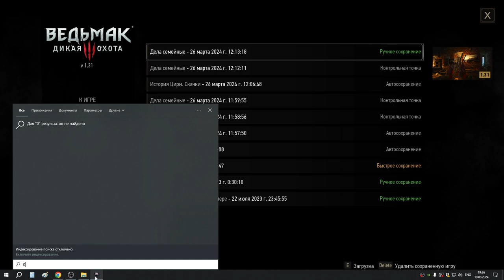47 История Цири с василиском и Бароном